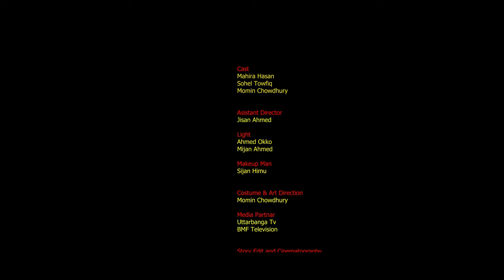New Short Film ।। after 8 years।। Nokib Mix।। Shahariar Choyone।। short film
dream making production presents

Cast
Mahira Hasan
Sohel towfiq
Momin Chowdhury

Chief Asistant Director
Jisan Ahmed

Costume & Art director
Momin Chowdhury

light
Okko
Mijan

Makeup Man
Sijan Himu

story ,cinematography & edit
shahariar choyone

director
nokib mix

produced by shahariar choyone